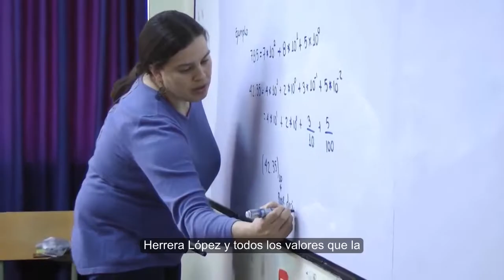RECTOR DE UNIVERSIDAD DE NARIÑO ENTREGA INFORME DE GESTIÓN AL INICIAR ESTE PERIODO ACADÉMICO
13 DE AGOSTO DE 2018